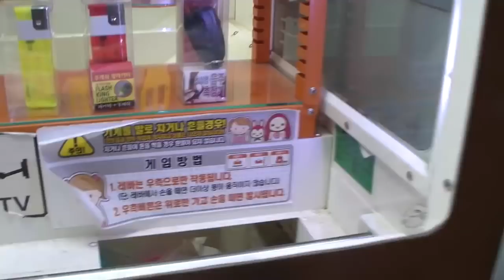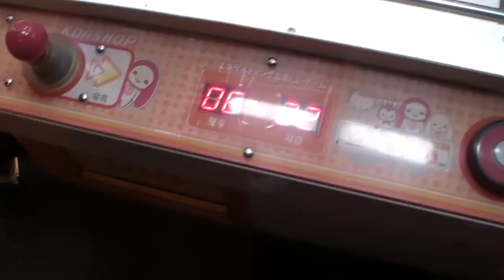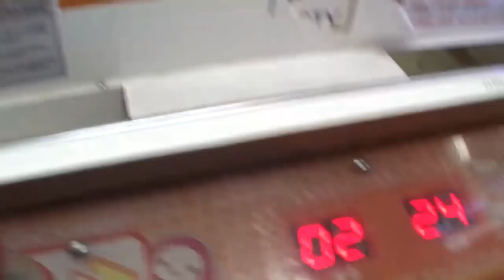어벤져스 인피니티워에 나오는 버젼 SD아이언맨?? 일단 뽑고 확인해보자